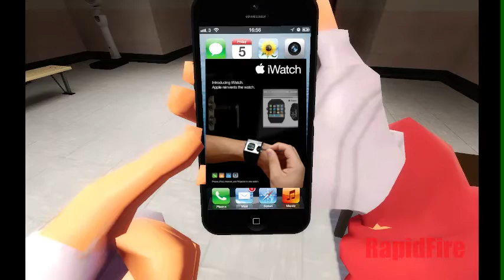Scout gets an IPhone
What happens when Scout gets an Iphone?

Bully Scholarship Edition:
-Vendetta Nerds
-Final Showdown